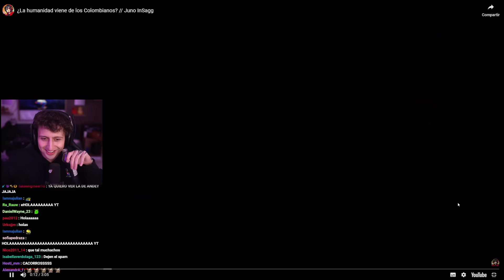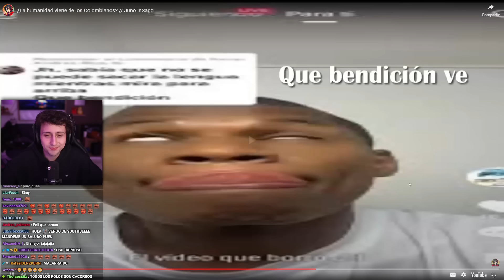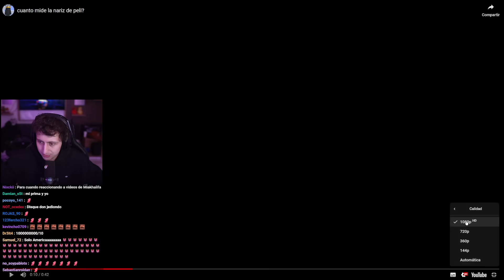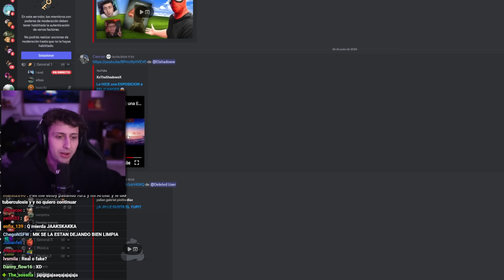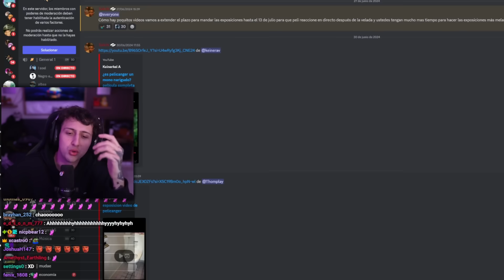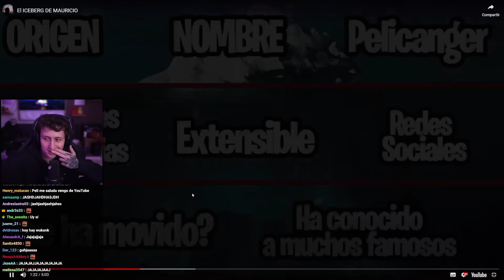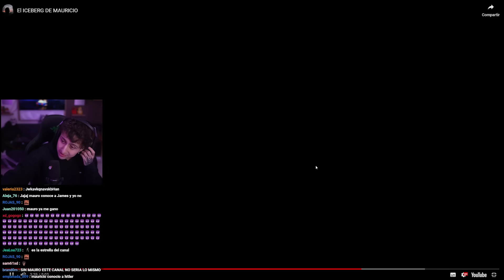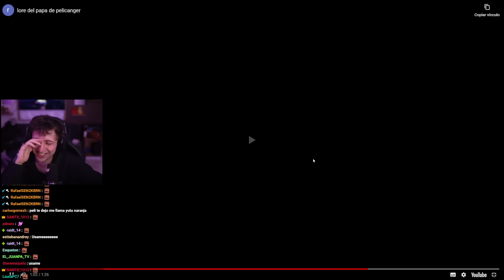CALIFICANDO SUS PRESENTACIONES MAS RANDOMS #2 😂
📷 Mi equipo de fútbol:   / atleticoparcerosfc
👕 Mi Marca de ropa:   / pelidrip
► Código Pelicanger en la tienda del Fornike!
🔴 Segundo canal:    / pelicanger2
🔴 Tercer canal:    / @pelicangerson
🎤 Server de Discord:   / discord
🉑 Reddit:   / pelicangers_cave

Mis niños bienvenidos a un nuevo video de PELICANGER REACCIONANDO A EXPOSICIONES RANDOMS o CALIFICANDO SUS PRESENTACIONES MAS RANDOMS , espero les guste mucho este video DEL TERCER CANAL DE PELICANGER